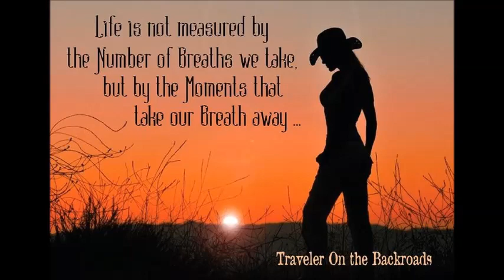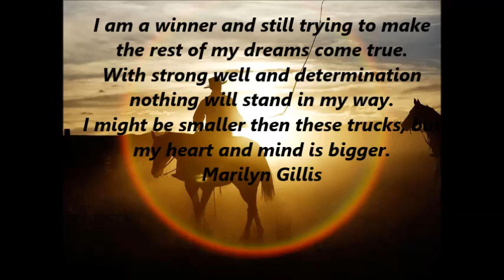I am a winner